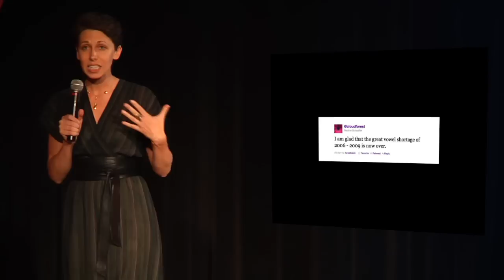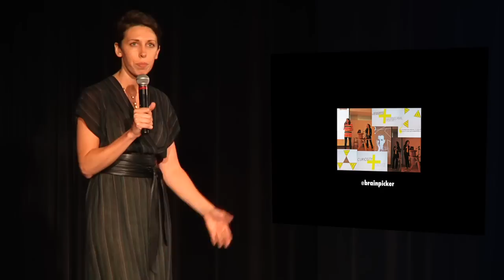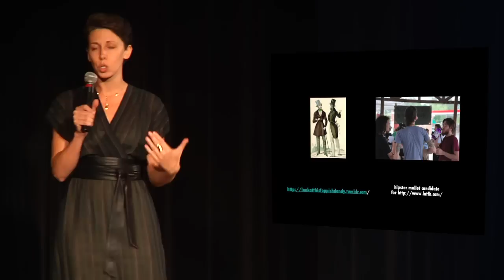KRISTEN TAYLOR: Quit Your Ph.D. and Change the World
Kristen Taylor, professor at NYU's ITP, implores PHD candidates to rise up and change the world.

5 minutes and 20 slides rotating automatically in front of NYC's brightest geeks, what would you say? For nearly two years Ignite NYC has cultivated a vibrant community of artists, technologists, thinkers, tinkerers, and personalities to connect, develop new relationships and projects, and answer this challenge. Enlighten us, but make it quick!